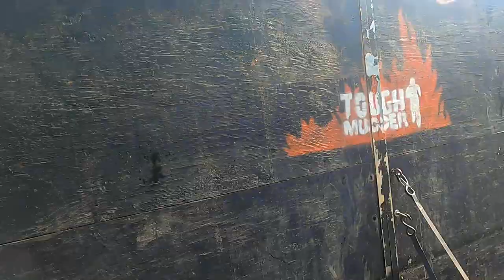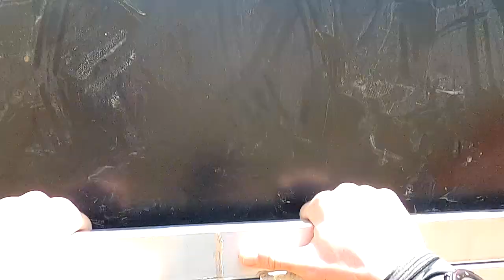Tough Mudder 2021 (All Obstacles)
Tough Mudder 2021 (All Obstacles). Tough Mudder Classic New England - all obstacles, June 6 2021. Run by Mack and Damer of OCR Kings.